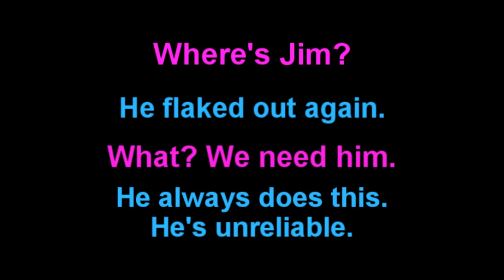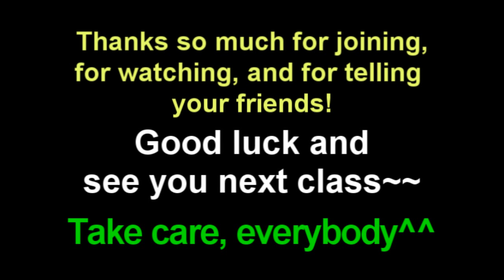Learn English: Daily Easy English Expression 0217 -- 3 Minute English Lesson: to flake out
Today's E-cubed: to flake out

Where's Jim?
He flaked out again.
What? We need him.
He always does this. He's unreliable.